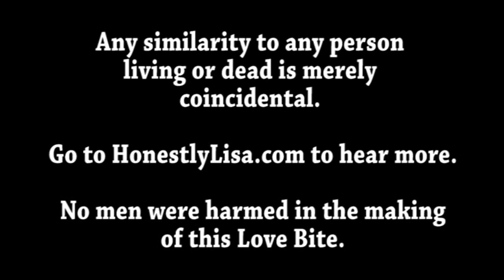Maintaining a Healthy Relationship Without Losing Your Head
How to maintain a healthy relationship without losing your head is difficult.

What are we willing to sacrifice for love?
I want to hear your stories.

Love Bite's are from Honestly Lisa the comedy blog for women only.

Starring Robbie Rist and Lisa Orkin
Edited By Jimmy Lee Wirt